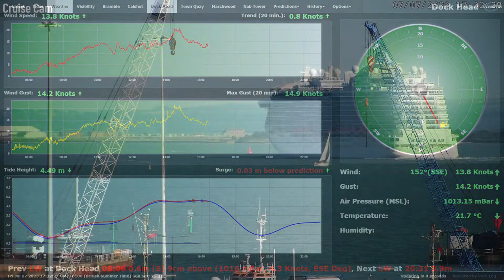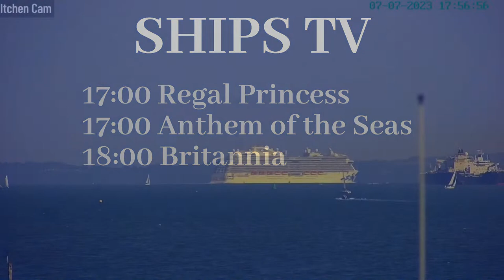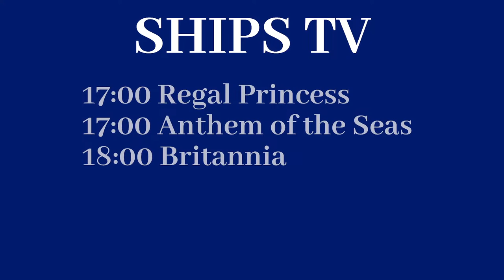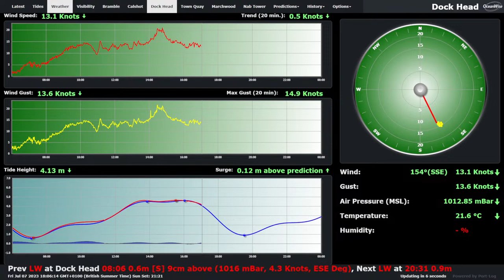SHIPS TV - Regal Princess & Britannia Cruise Ships Departing Southampton Live Stream Ship Spotting